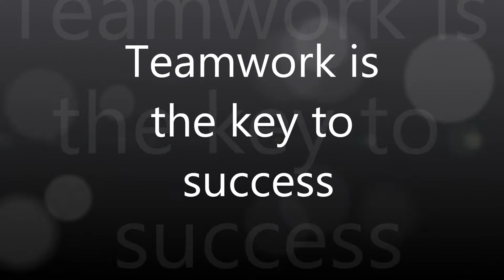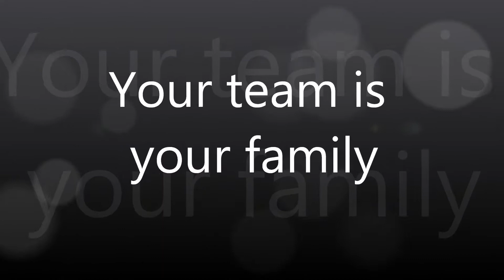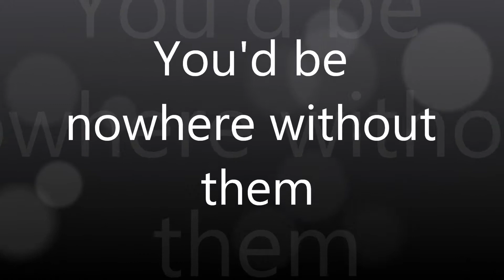Cheerleading: a TEAM sport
There is definately no I in team when it comes to cheerleading. Your team is your second family! I hope you enjoyed the video!